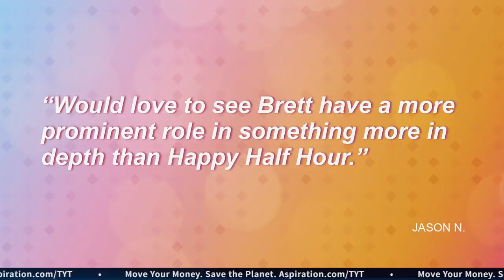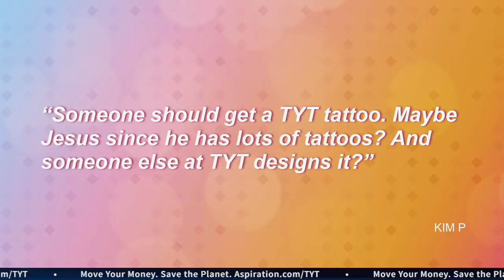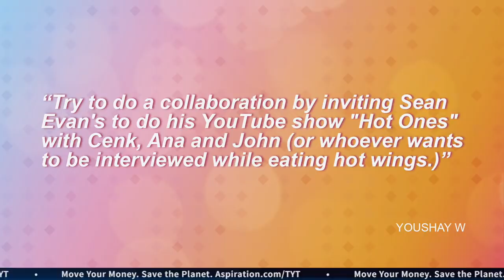TYT Challenges: Hot Wings, Neck Tattoo, Spray Tanned | FAN-tastic Friday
Brett gets spray tanned...orange, Jesus gets a neck tattoo, and Cenk and Jayar eat hot wings.